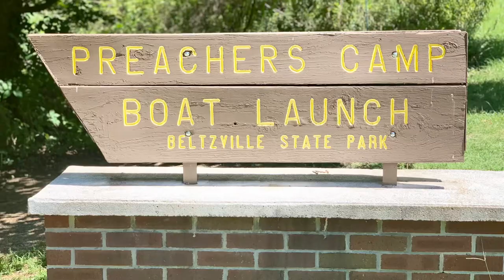Beltzville State Park - Lehighton, Pennsylvania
A hike at Beltzville State Park in the Poconos (Northern Pennsylvania).